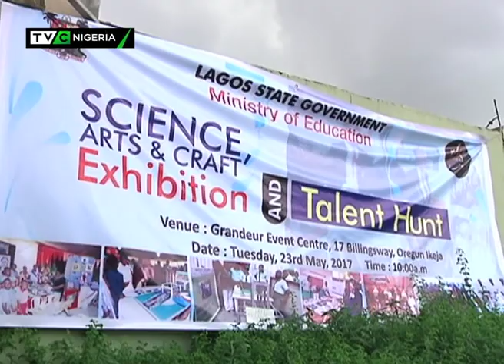LAGOS ART EXHIBITION